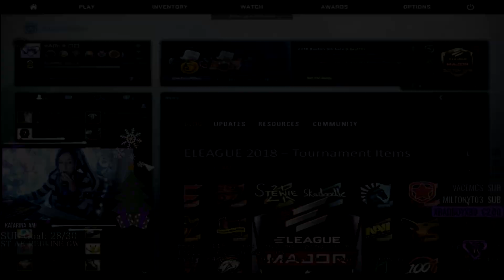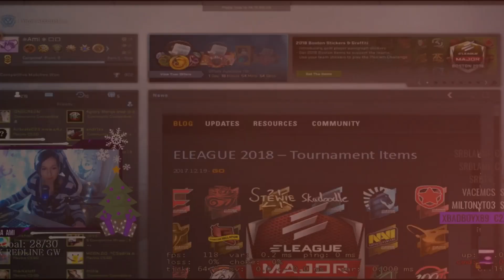MUZEMO KRAVE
Streaming 6 days a week - 7PM CET